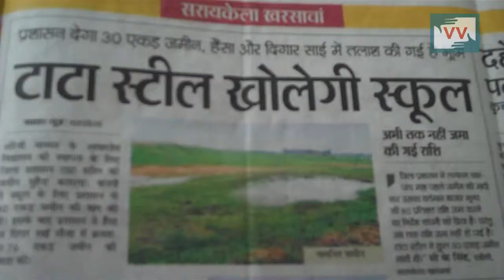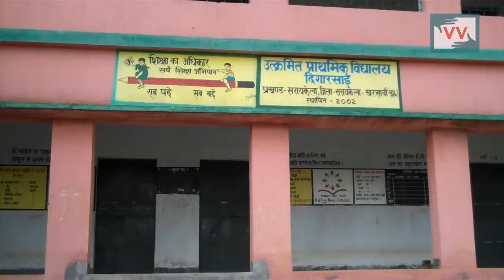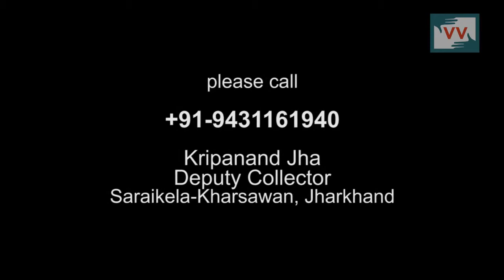Land Acquisition by Private Company in Digarsai, Jharkhand - Video Volunteer Sujita Tudu Reports